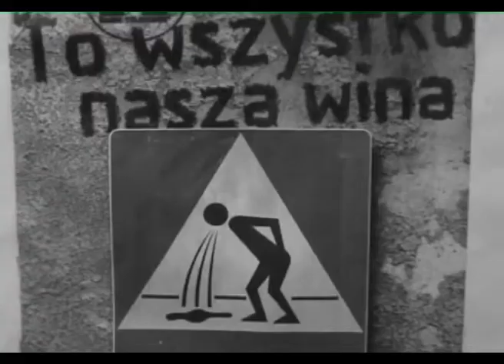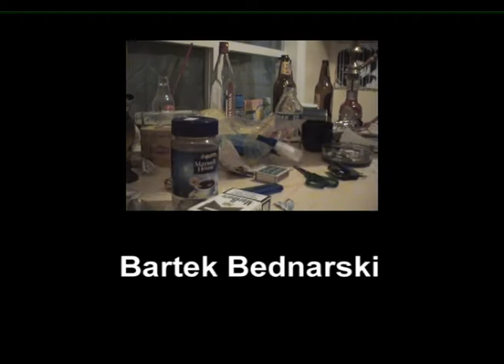spazm (short film)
etiuda szkolna